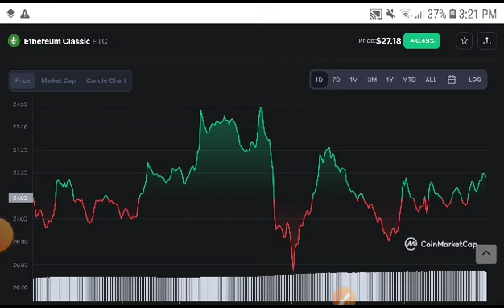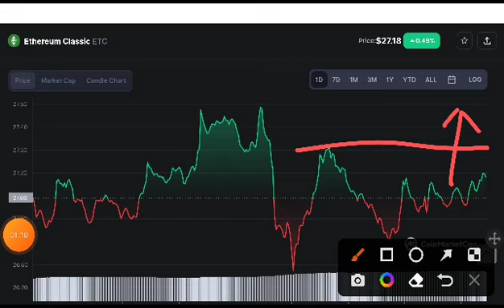ETC Huge News! Ethereum classic Price Prediction! ETC Coin News Today